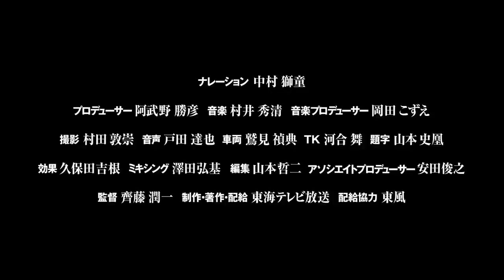「あの体罰は正しかった」と いつか美談になっちゃうのかな｜映画『平成ジレンマ』予告編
【あらすじ】1970年代末から80年代初めに訓練生の死亡や行方不明事件で世間を騒然とさせ、日本教育機関における体罰禁止のきっかけとなった「戸塚ヨットスクール」に焦点を当てたドキュメンタリー。戸塚ヨットスクールを取材エリアに持つ東海テレビが、事件当時からの長期取材を敢行。時代を象徴する事件を起こした「戸塚ヨットスクール」のその後の30年と、厳しい体罰が影を潜めた同校の現在を追い、現代社会が抱えるジレンマを浮かび上がらせていく。

タイトル：
監督：
配給：
ジャンル：
製作国：